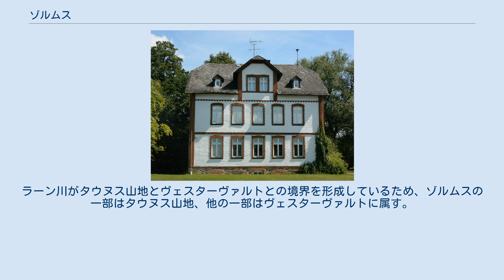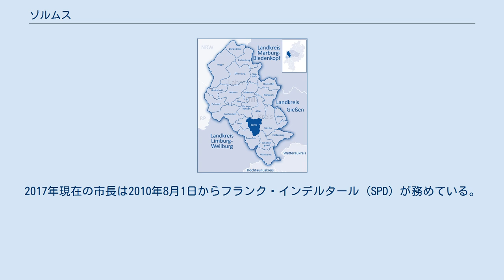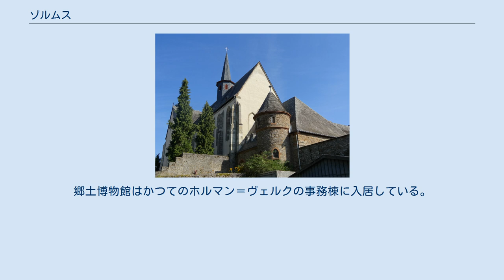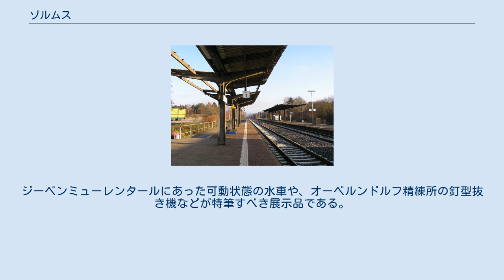ゾルムス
ゾルムス (ドイツ語: Solms, [zɔlms]) は、ドイツ連邦共和国ヘッセン州ギーセン行政管区のラーン＝ディル郡の市である。
本市はヴェッツラーの西に位置している。
 ブルクゾルムスには、ブラウンフェルスを本拠とするゾルムス＝ブラウンフェルス家、リヒを本拠とするゾルムス＝ホーエンゾルムス＝リヒ家の源流であるゾルムス伯領（後に侯領）の城があった。
 ゾルムスはラーンタール（ラーン川の谷）に直接面しており、中低山地のタウヌス山地とヴェスターヴァルトとの間、海抜 140 m から 400 m に位置している。
ラーン川がタウヌス山地とヴェスターヴァルトとの境界を形成しているため、ゾルムスの一部はタウヌス山地、他の一部はヴェスターヴァルトに属す。
 ゾルムスは、北はエーリングスハウゼンおよびアスラー、東はヴェッツラー、南はシェッフェングルントおよびブラウンフェルス、西はロイン（いずれもラーン＝ディル郡）と境を接している。
 ゾルムス市の市区地図 本市は以下の市区からなる。
 最初の文献記録は、788年にロルシュ修道院の寄進状に遺されている。
現在ゾルムス市を形成している村落は、1806年に廃止されるまで何世紀もの間ゾルムス伯領に属していた。
 1803年にアルテンベルク修道院が世俗化され、ゾルムス＝ブラウンフェルス侯領が代償として授与された。
修道院教会は侯の保護権の下に置かれ、オーバービール福音教会によって利用された。
ゾルムス＝ブラウンフェルス家は、そのエルザス＝ロートリンゲンの所領をフランスに奪われた。
 1806年、アムト・ブラウンフェルスとアムト・グライフェンシュタインを含むゾルムス＝ブラウンフェルス侯領はナッサウ公国領となったが、早くも1815年にはプロイセン王国領に併合された。
侯は身分相応の権利を保持した。
この地域は、かつての帝国都市ヴェッツラーとともにプロイセン王国ライン州の飛び地とされた。
これは、旧ヴェッツラー郡がライン地方教会に属すという形で現在も反映されている。
 1860年代からの経済的隆盛期の後、1920年代に深刻な経済危機が訪れ、多くの鉱山や企業が破産した。
操業20年ほどのブルクゾルムスのゲオルクス精練所も解体された。
 ヘッセン州の地域再編に伴い、1971年7月1日にアルプスハウゼンとオーバービールが自主的に合併してビールハウゼンが、ブルクゾルムスとオーベルンドルフが合併してゾルムスが成立した。
1977年1月1日、州法に基づき、この2つの町とニーダービールが新たな自治体ゾルムスとして統合された。
1978年4月11日にこの町に都市権が授与された。
 ゾルムスの市議会は 37議席で構成されている。
 ヘッセンの自治体法によれば、市長は、自身とゾルムス市の場合11人の名誉職の委員とで構成される委員会の代表者である。
2017年現在の市長は2010年8月1日からフランク・インデルタール (SPD) が務めている。
 ゾルムス市の青年議会は2002年から公的な委員会として発足した。
この委員会はゾルムスの若者たちの関心事項や懸念事項を政治家たちに提示している。
委員は2年ごとにゾルムス在住またはゾルムスの総合学校に在籍する青少年によって選出される。
 ゾルムス市は以下の都市と姉妹都市関係にある 図柄: 金地に7つの青い小四角形が散らされている。
直立し、赤い爪と舌で威嚇する青い獅子。
それに被せて小盾が配されている。
小盾は銀地に2本の赤いハンマー。
 金地に青い獅子はゾルムス伯の紋章である。
2本のハンマーは、市区部における古い坑夫の伝統を象徴している。
赤と銀の配色はロルシュ修道院の色である。
オーベルンドルフは8世紀にこの修道院の所領であった。
市の紋章は、元はオーベルンドルフの紋章であった。
 ゾルムス産業パークには、金属加工業者、機械製造業者、建設業者、小売業者が本社を置いている。
ギリシアのエラクトール・コンツェルンの環境、エネルギー、塵芥処理部門がゾルムスに本部を置いている。
 ゾルムスには、数多くの貸しボート屋があり、ラーン川沿いにはレジャーキャンプ場や小さなテント村を含め自然と親しむキャンプ場が多くある。
 ラーンタール鉄道アルプスハウゼン駅 ゾルムスは連邦道 B49号線を使ってアクセスする。
この道路にはオーバービールのインターチェンジや他の市区からも進入可能である。
 本市は、アルプスハウゼン駅およびブルクゾルムス駅（ともにラーンタール鉄道）によって鉄道に結ばれている。
 か...